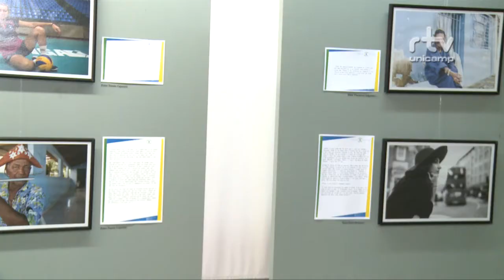Fórum Permanente - Patrimônio e Poder